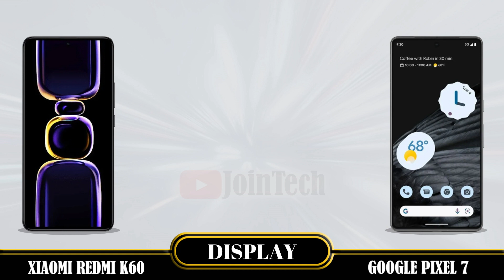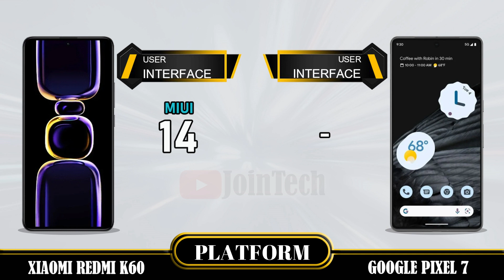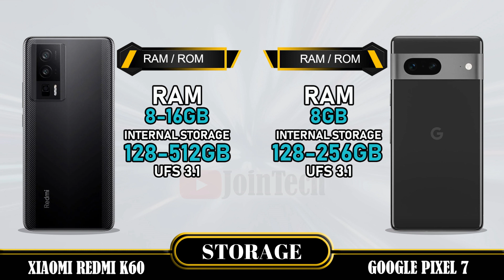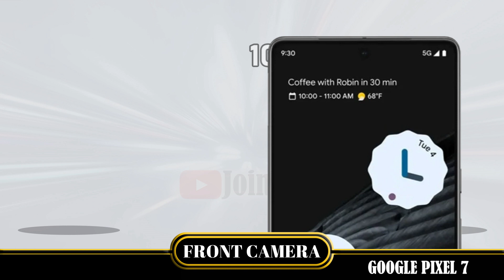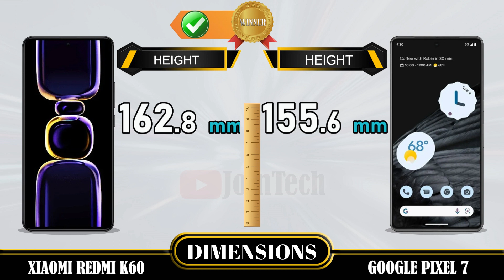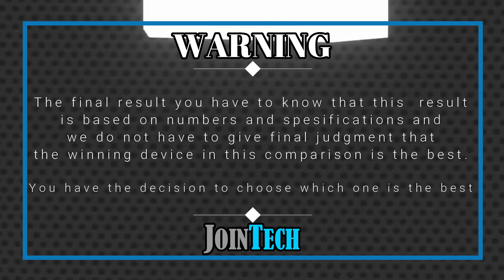XIAOMI REDMI K60 VS GOOGLE PIXEL 7 FULL SPECIFICATIONS COMPARISON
Xiaomi Redmi K60 Vs Google Pixel 7 | Comparison | Review | Unboxing | Price | Antutu Score
This is a detail Xiaomi Redmi K60 first look as we give a full review with Xiaomi Redmi K60 hands on specifications and Xiaomi Redmi K60 feature.
You'll see the specs under the cover of the Xiaomi Redmi K60 comparison review and Xiaomi Redmi K60 unboxing all specs.
Let us hear your Xiaomi Redmi K60 first impressions and the different Xiaomi Redmi K60 tests you carry out in the comments below. when JoinTech compare it with the Google Pixel 7.
1. Credit: If i have been used in this video some Google Data (Images, Music, Clip Art and Short Videos etc.) are  just used for illustrative purposes only and nothing.
2. We can not guarantee that the information on this videos is 100% correct. Please help correct and provide positive feedback.
🔔 Turn on the bell for new upload notification 🔔
Please To:
► Video Content :
00:00 Intro
00:21 Best Display?
01:20 Best Software?
01:35 Best Performance?
02:03 Best Storage?
02:19 Best Main Camera?
02:48 Best Front Camera?
03:13 Best Battery?
03:34 Best Connectivity?
04:14 Best Dimensions?
04:43 Best Price?
04:52 Best Result?
05:06 Outro

Xiaomi Redmi K60 vs Google Pixel 7 full specifications
Google Pixel 7 vs Xiaomi Redmi K60 full specifications
Xiaomi Redmi K60 vs Google Pixel 7 comparison
Google Pixel 7 vs Xiaomi Redmi K60 comparison
Xiaomi Redmi K60 vs Google Pixel 7
Google Pixel 7 Vs Xiaomi Redmi K60